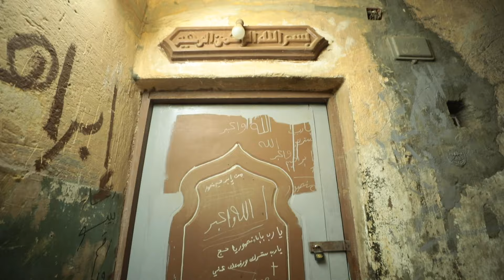خلافات عائلية .. لغز إنهاء حياة رجل مسن داخل شقتة بشبرا الخيمة .. تفاصيل مثيرة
ما عليك سوى الانتساب إلى هذه القناة للاستفادة من المزايا:
ElBaladOfficial#
ElBalad_Official#